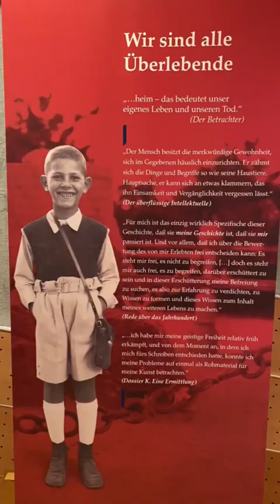Kertész Imre kiállítás Bécsben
A Kertész Imre Intézet legújabb, időszaki kiállítása a Collegium Hungaricumban a Nobel-díjas író életútját mutatja be! bécs Ausztria kiállítás Író bécsben bécs🇦🇹

Vagy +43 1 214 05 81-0